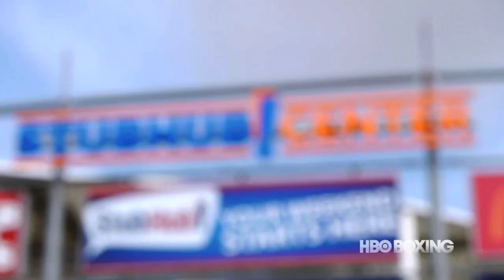HBO Boxing News: Golovkin vs. Rubio Weigh-In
Gennady Golovkin and Marco Antonio Rubio weigh-in ahead of Saturday’s doubleheader on HBO beginning at 10pm ET/PT.